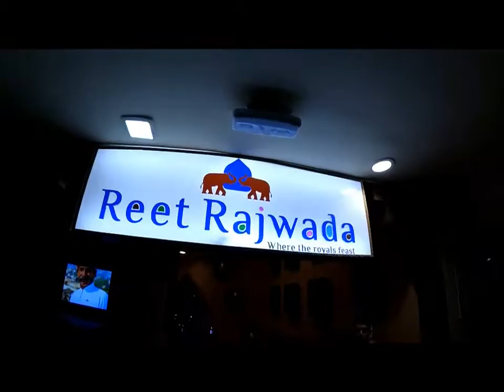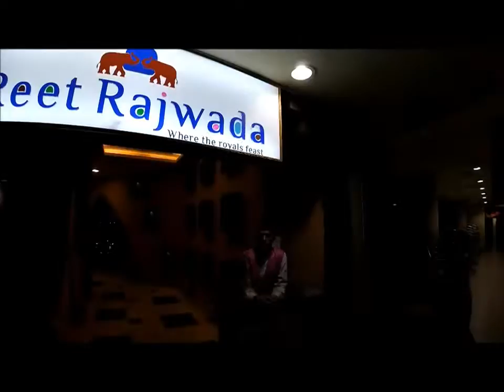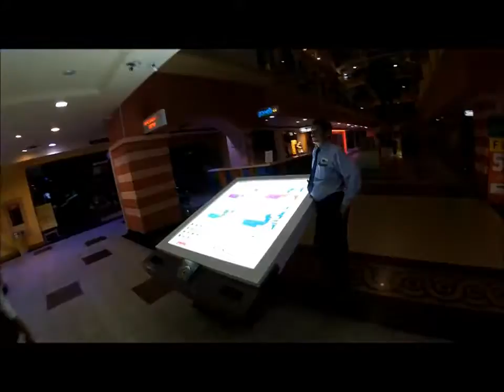REET RAJWADA KANDIVALI GROWEL 101 MALL